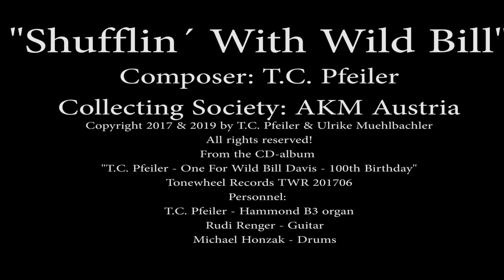SHUFFLIN´ WITH WILD BILL, comp. by T.C. Pfeiler Copyr Soc AKM Hammond B3 Wild Bill Davis Jazz organ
SHUFFLIN´ WITH WILD BILL

Recorded 2017 by Miss Ulrike Muehlbachler in Seekirchen, Austria

Originally released on the CD-album "T.C. Pfeiler - One For Wild Bill Davis - 100th Birthday". Tonewheel Records TWR 201706